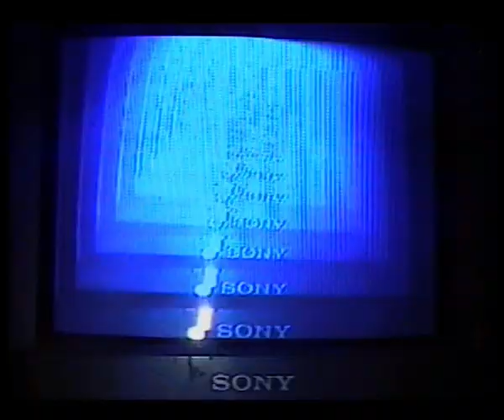Esker ongaku - Estoy vacio (prod. grayskies) [POST PUNK MEXICANO]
Ya nada importa pasan dias siento hastio